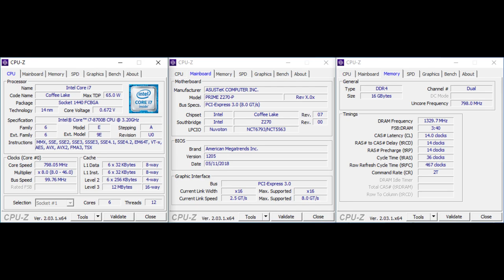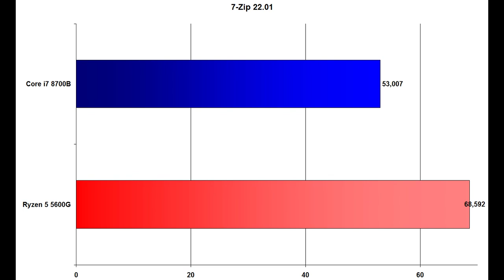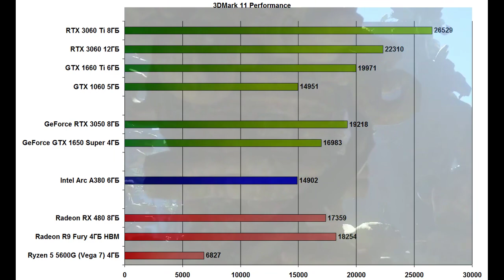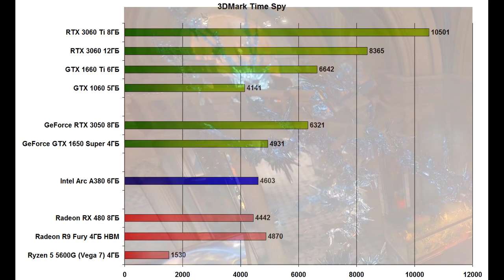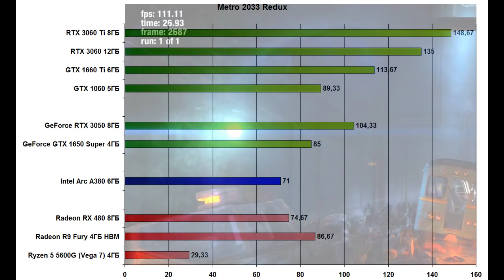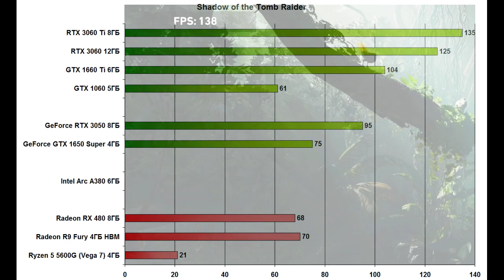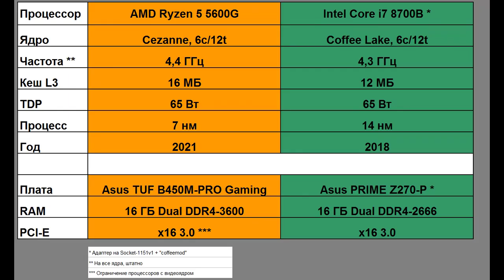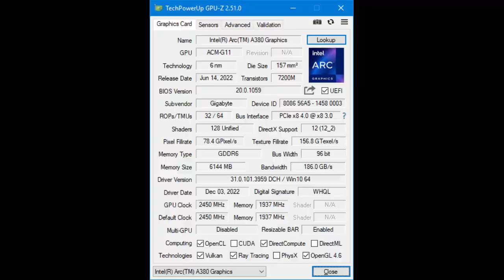РетроПеКарь #28 : Не_ретро! Intel Arc против всех. Пора менять подход к тестам?..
Актуальность: первая половина 2023 года, до выхода RTX4060.. )

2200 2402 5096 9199, "Благотворительность"
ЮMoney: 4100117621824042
BTC: 1PFWjVUACCn4CdhxZfibhD8EJzE1wBY8Bc

00:00 - Intro
01:07 - Платформы
02:12 - Видеокарты!
03:21 - Тесты CPU
04:30 - Тесты GPU
08:58 - Игры!
11:28 - Выводы
14:36 - Скрины GPU-Z